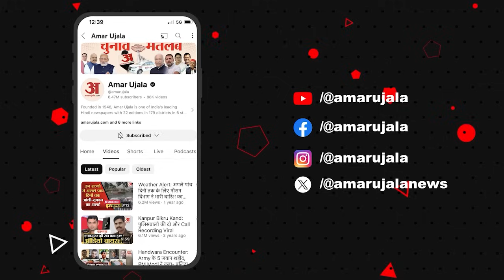Rahul Gandhi Cafe Video:Anant-Radhika की शादी के वक्त राहुल गांधी खा रहे थे पिज्जा? PM Modi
Rahul Gandhi Cafe Video: Anant-Radhika की शादी के वक्त राहुल गांधी खा रहे थे पिज्जा? Priyanka Gandhi